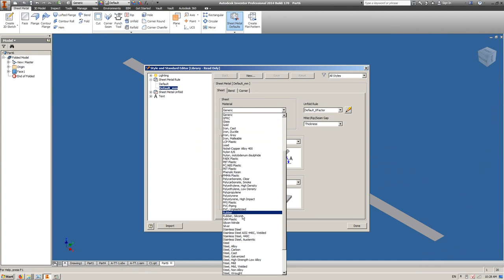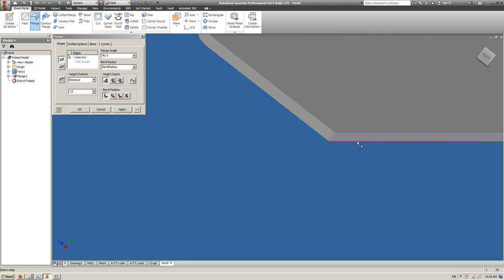02 Thực hành vẽ chi tiết C2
Bài tập thực hành Inventor 01
02. Thực hành vẽ chi tiết C2 ( Môi trường Sheet metal  - Inventor 2014)